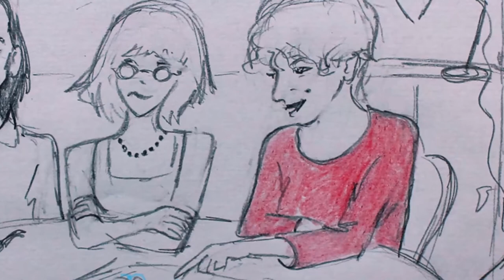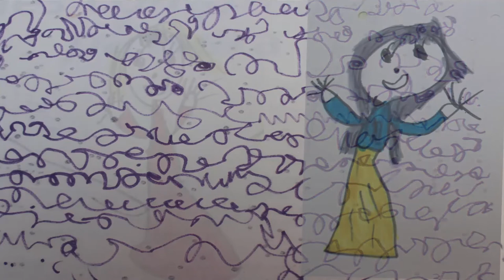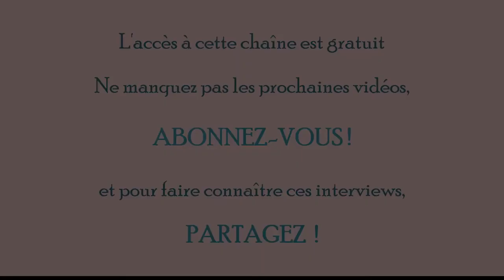Isabelle ' Se faire partenaire '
« … et par la psychanalyse prendre en compte ce que cet enfant avec toute sa singularité pouvait amener... »
Isabelle est infirmière en pédopsychiatrie.
Vous pouvez retrouver cette vidéo, et bien d'autres, des podcasts et des textes consacrés aux effets de la psychanalyse dans la vie professionnelle, sur le BLOG parolesdanalysants.fr